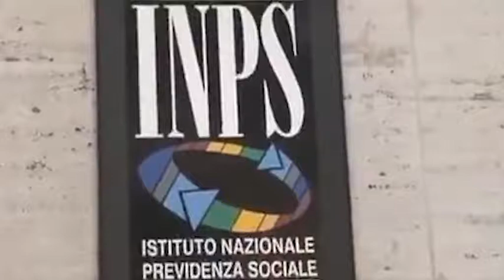INPS Caltanissetta linee telefoniche ancora guaste